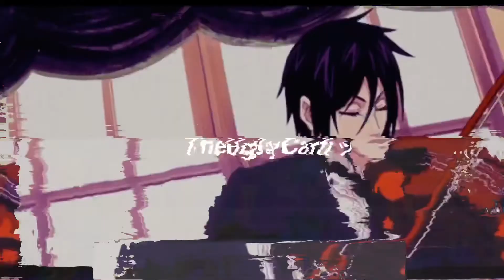Onwrd Slow Mix Vol. 1 🧛🏾🖤✨ (ft. Xaviersobased, p6nk, m4ri, uglyy, zackwae, mitch, cru)